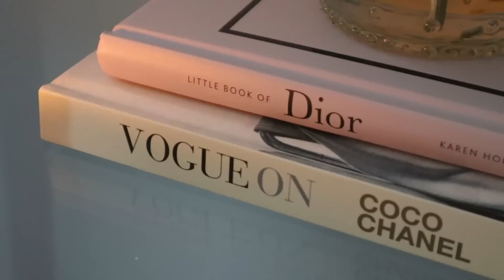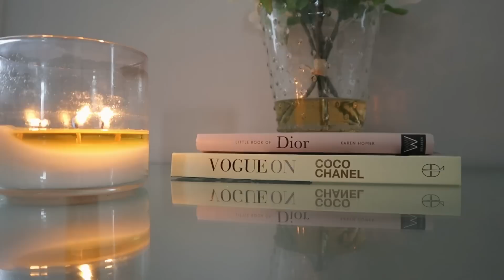First Perfume Haul of 2023 | NEW Top 10 Perfume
Hey guys!  Today I'm sharing with you my FIRST PERFUME HAUL of 2023 - super successful with a few newfound absolute favorites plus a new top ten perfumes for life discovery.

Armani Prive

Christian Louboutin

Miznesir CODE ILYTHIA10 to save 10%

~ D I S C O U N T  C O D E S  &  F A V E   P L A C E S  T O  S H O P  ~
So-Avant-Garde - Luxury Perfumes & Samples
Save 15% with ILYTHIA15

Twisted Lily  - Luxury Perfumes & Samples
Save 10% with code ILYTHIA10

FragranceBuy; the best place to get fragrances at a DISCOUNT -  shipping to US and Canada.

https:/poshmark.ca/closet/ilythiamarie